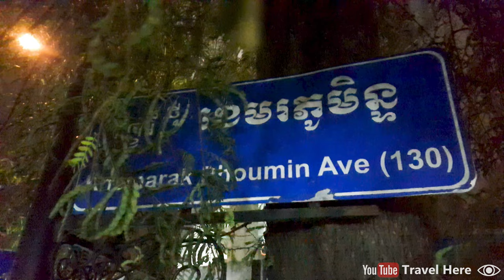Street 130, Phnom Penh, Cambodia (2024) (4K) Red Light District - Phnom Penh nightlife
Video of Street 130 in Phnom Penh, Cambodia. Street 130 is a red light district, also known as a red light area, in Phnom Penh city. Street 130 is one of the best and most popular nightlife areas in Phnom Penh and Cambodia. Street 130 is a street full of hostess bars, also known as girly bars.

In this video I show you all the bars and women at Street 130 so you can experience the atmosphere and vibe of the nightlife in Phnom Penh. This video is a walking tour through Street 130 in Phnom Penh, Cambodia. In this video I walk through Street 130 in Phnom Penh, Cambodia.